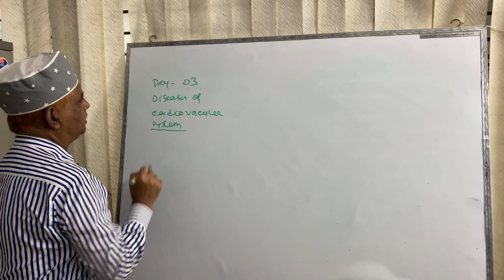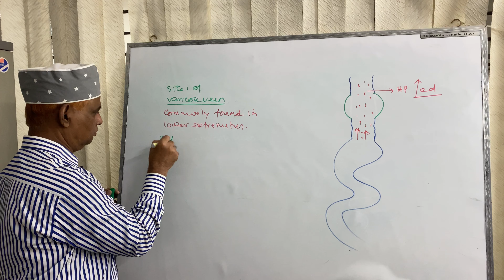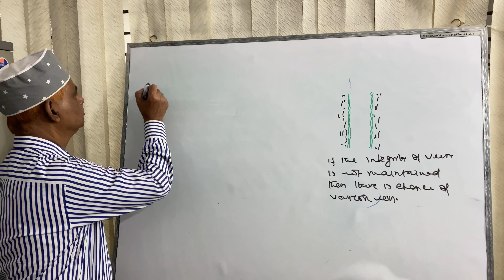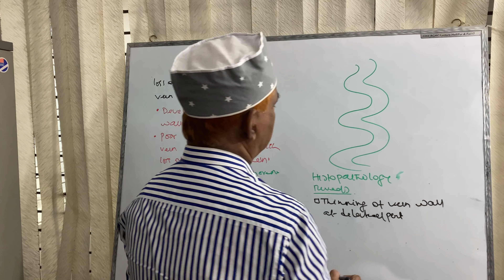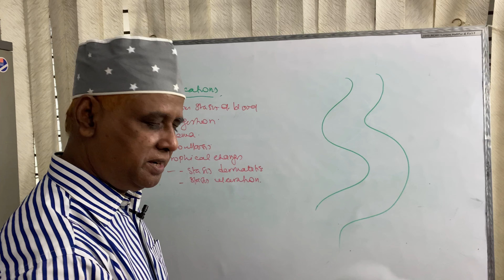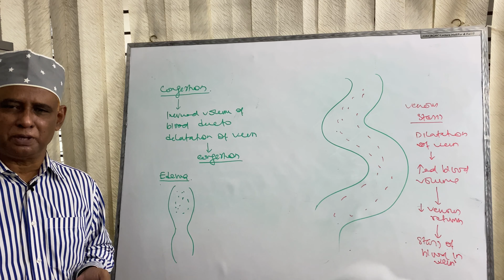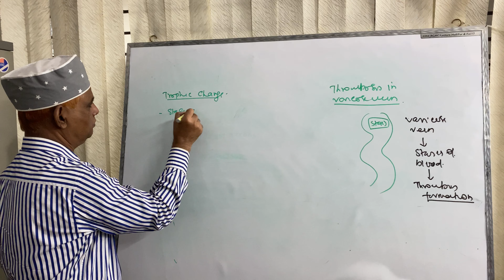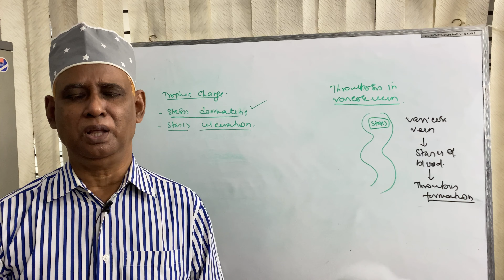Systemic Pathology: Lecture 33 | Diseases of CVS : Day 03 - Varicose Veins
Systemic Pathology: Lecture 33 | Diseases of CVS : Day 03
Topics covered: Varicose Veins
   - Definition
   - Common Site
   - Pathogenesis of Varicose Veins
   - Histopathology of Varicose Veins
   - Complications of Varicose Veins

Books by Prof. Dr. Md Shamsuzzaman   📚(Buy Online )